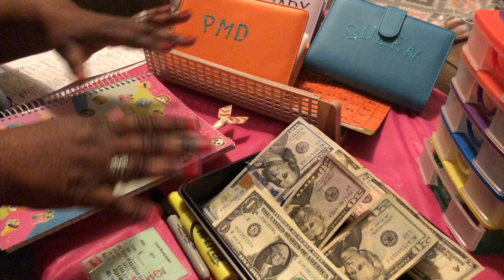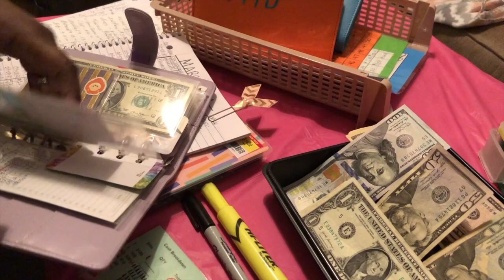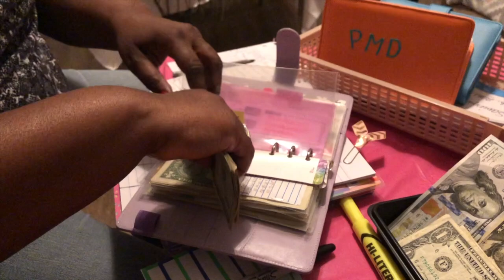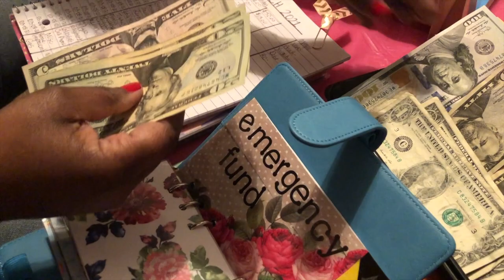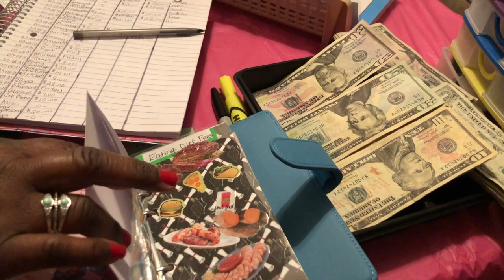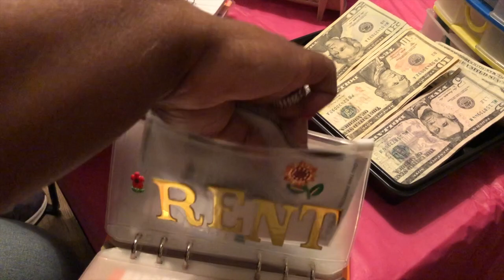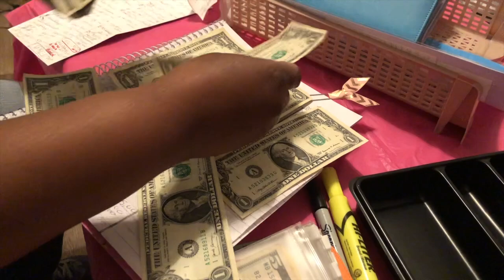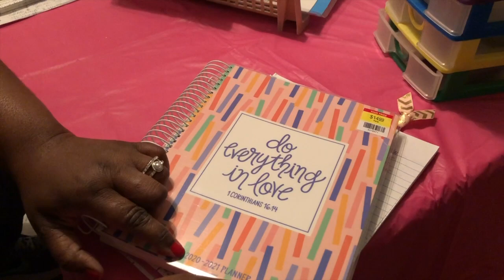Pennies Make Dollars | EP 15 | Cash Envelope Stuffing (Update)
Hello everyone,
Welcome to another video where we continue our cash envelope stuffing. Thank you all for your overwhelming support. Stay blessed, and remember to keep building a foundation!
-PMD

Hey Everyone!